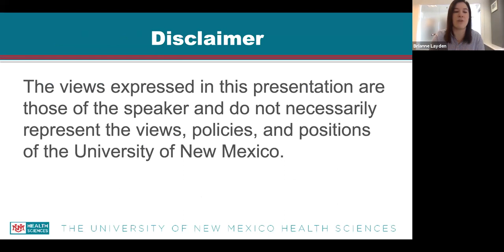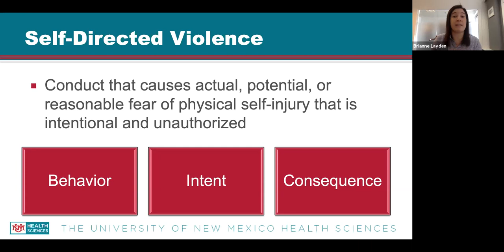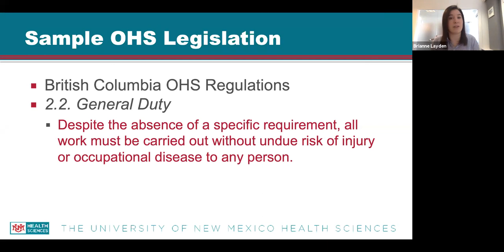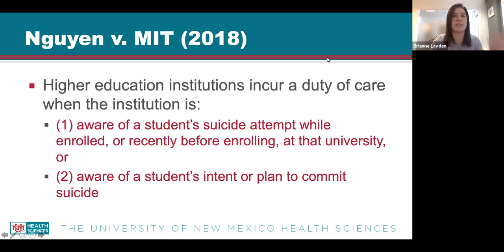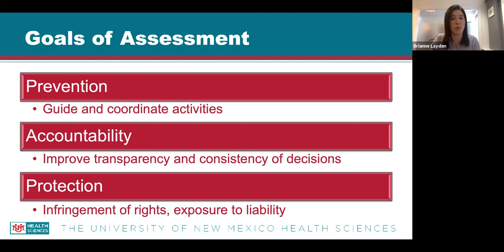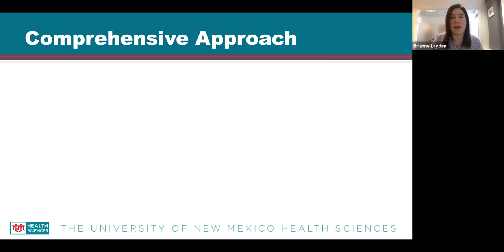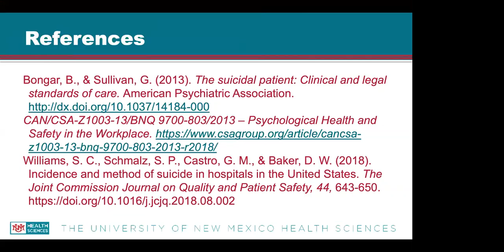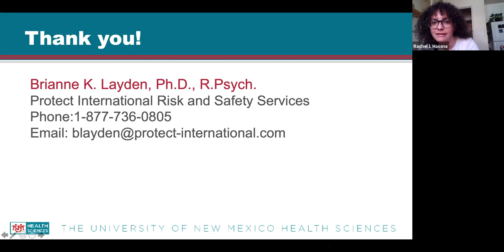Law and Mental Health: Self-Directed Violence Risk Assessment and Management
Law and Mental Health: Self-Directed Violence Risk Assessment and Management -Brianna K. Layden, Ph.D.

Dr. Brianne Layden completed her PhD in clinical-forensic psychology at Simon Fraser University, a clinical internship at the University of Massachusetts Medical School/Worcester Recovery Center and Hospital, and a Forensic Psychology Fellowship at the University of Massachusetts Medical School. She currently works as a Threat Assessment Specialist at Protect International Risk and Safety Services Inc., and is the associate editor of Intelligence, an e-newsletter that keeps professionals up to date about recent advances in threat assessment around the globe. Her expertise involves the assessment and management of self-directed violence and personality disorders, particularly borderline personality disorder, and intersecting risks (e.g., general and self-directed violence). She has provided training workshops and invited presentations for forensic mental health, law enforcement, corrections, security, victim services and higher education, and has co-authored over 50 articles and conference presentations. She is currently in the process of developing structured professional judgment guidelines for the assessment and management of self-directed violence.

Learning Objectives:

1. Define self-directed violence (SDV)
2. Compare and contrast current assessment and management practices related to SDV across sectors
3. Summarize professional responsibilities with regard to assessing and managing risk for SDV